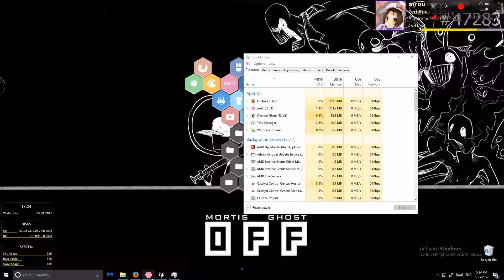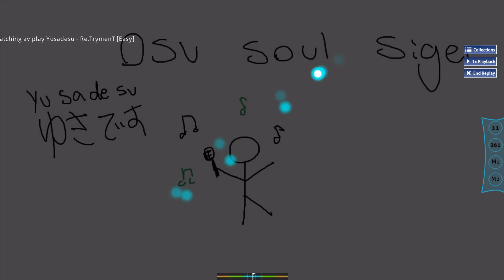broken map play boiiis